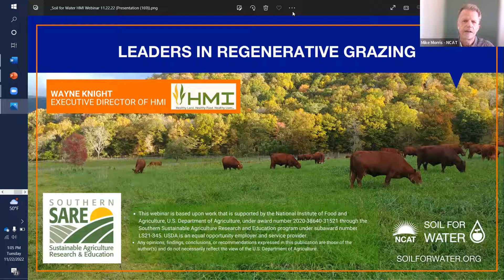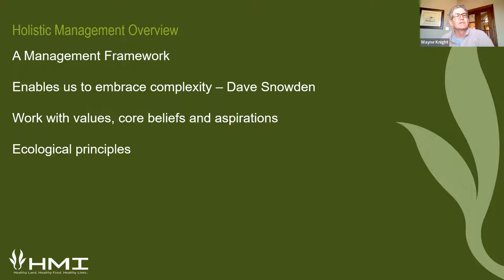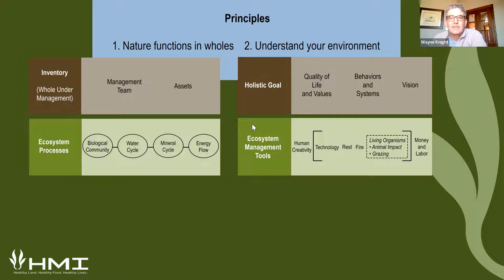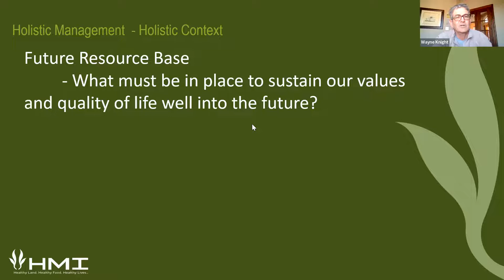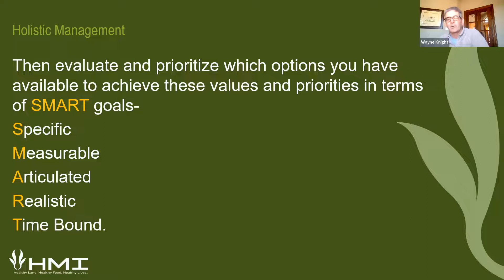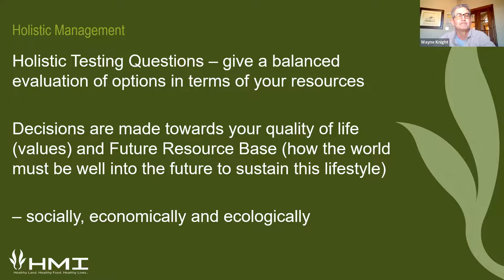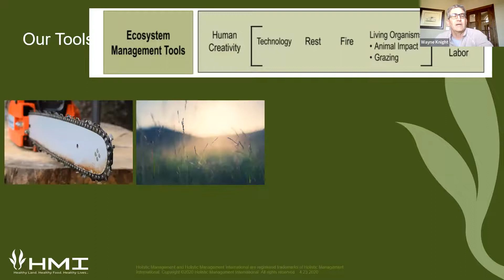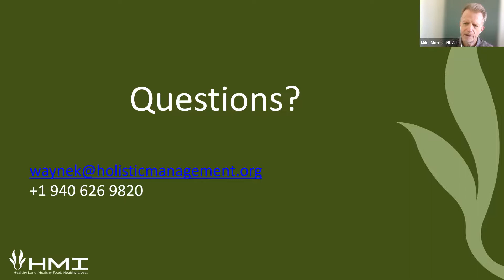Soil for Water - What is Holistic Management?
In this webinar, Wayne Knight, executive director of Holistic Management International, explains what Holistic Management is and how it works. He briefly explains the different principles and components that make this management approach work.

This webinar is based upon work that is supported by the National Institute of Food and Agriculture, U.S. Department of Agriculture, under award number 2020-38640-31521 through the Southern Sustainable Agriculture Research and Education program under subaward number LS21-345. USDA is an equal opportunity employer and service provider. Any opinions, findings, conclusions, or recommendations expressed in this publication are those of the author(s) and do not necessarily reflect the view of the U.S. Department of Agriculture.

This video is produced by the National Center for Appropriate Technology through the ATTRA Sustainable Agriculture program, under a cooperative agreement with USDA Rural Development. ATTRA.NCAT.ORG.